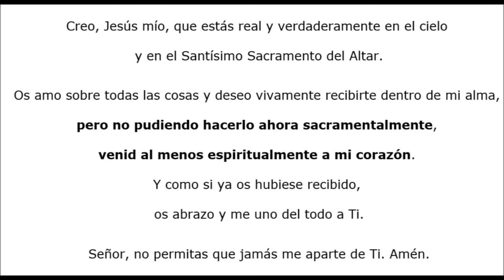Domingo 23 de Agosto, 2020 - XXI del Tiempo Ordinario